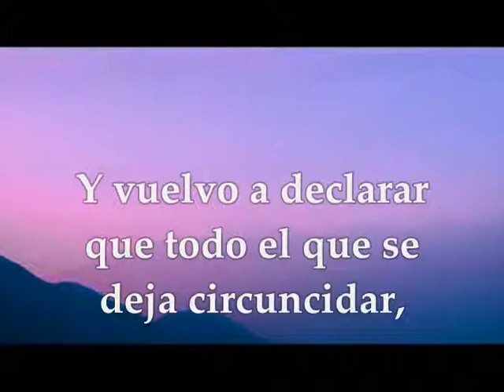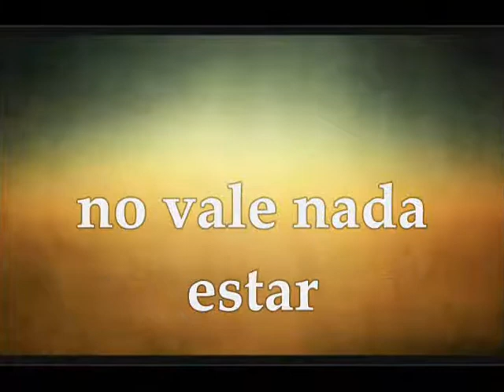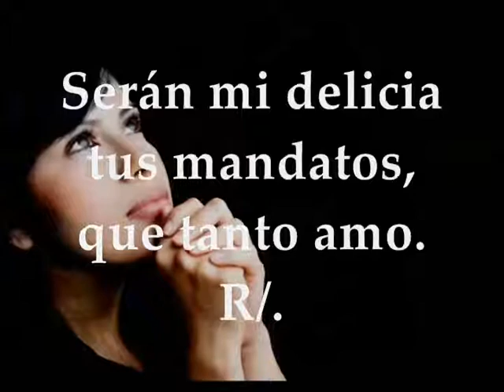Evangelio Eucaristía Martes 13 de Octubre de 2020 Lucas 11,37-41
Audio vídeo Lecturas y Evangelio Eucaristía Martes 13 de Octubre de 2020 MARTES XXVIII SEMANA TIEMPO ORDINARIO CICLO A Primera Lectura: De la carta del apóstol san pablo a los Gálatas 5,1-6 Salmo 118, 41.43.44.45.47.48 R/. Señor, que me alcance tu favor Evangelio según San Lucas 11,37-41
PRIMERA LECTURA
Da lo mismo estar circuncidado o no; lo único que cuenta es una fe activa en la práctica del amor
Hermanos:
Para vivir en libertad, Cristo nos ha liberado.
Manteneos, pues, firmes, y no dejéis que vuelvan a someteros a yugo de esclavitud.
Mirad: yo, Pablo,os digo que, si os circuncidáis, Cristo no os servirá de nada.
Y vuelvo a declarar que todo aquel que se circuncida está obligado a observar toda la ley.
Los que pretendéis ser justificados en el ámbito de la ley, habéis roto con Cristo, habéis salido del ámbito de la gracia.
Pues nosotros mantenemos la esperanza de la justicia por el Espíritu y desde la fe; porque en Cristo nada valen la circuncisión o la incircuncisión, sino la fe que actúa por el amor. Palabra de Dios.
SALMO RESPONSORIAL
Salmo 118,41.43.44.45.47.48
R/. Señor, que me alcance tu favor.
Señor, que me alcance tu favor,
tu salvación según tu promesa. R/.
No quites de mi boca las palabras sinceras,
porque yo espero en tus mandamientos. R/.
Cumpliré sin cesar tu ley,
por siempre jamás. R/.
Andaré por un camino ancho,
buscando tus mandatos. R/.
Serán mi delicia tus mandatos,
que tanto amo. R/.
Levantaré mis manos hacia tus decretos, que tanto amo,
y recitaré tus mandatos. R/.
EVANGELIO
Dad limosna, y lo tendréis limpio todo
En aquel tiempo, cuando Jesús terminó de hablar, un fariseo le rogó que fuese a comer con él.
Él entró y se puso a la mesa.
Como el fariseo se sorprendió al ver que no se lavaba las manos antes de comer, el Señor le dijo:
-«Vosotros, los fariseos, limpiáis por fuera la copa y el plato, pero por dentro rebosáis de rapiña y maldad.
¡Necios! El que hizo lo de fuera, ¿no hizo también lo de dentro? Con todo, dad limosna de lo que hay dentro, y lo tendréis limpio todo».